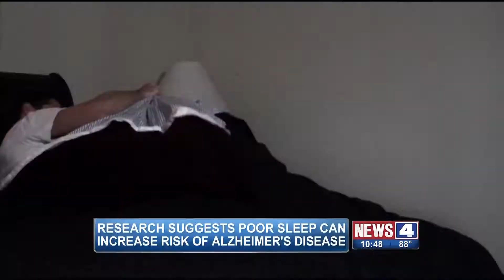Eric Cox KMOV News 4 St. Louis (DMA 21) Anchor Reel March-July 2017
A glimpse at some of KMOV News 4 Anchor-Reporter Eric Cox's work on the desk during his first four months as an anchor in St. Louis, Missouri (DMA 21).